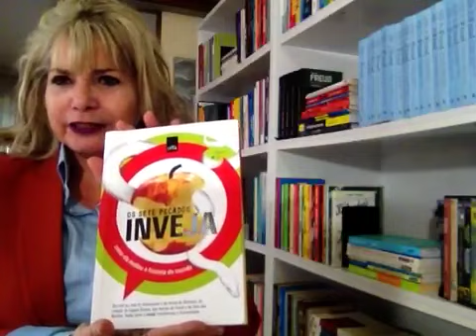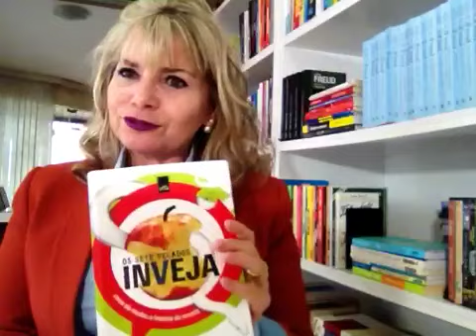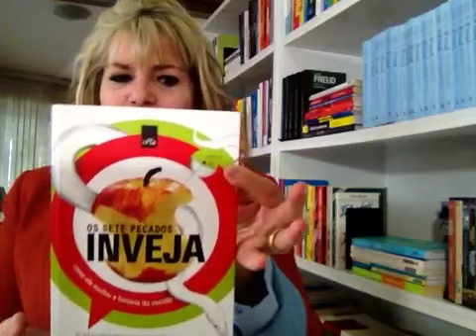INVEJA é querer POSSUIR um BEM ou TALENTO do OUTRO - é um SENTIMENTO de INFERIORIDADE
INVEJA é o DESEJO de POSSUIR um BEM ou TALENTO  do  OUTRO. É SENTIMENTO de INFERIORIDADE. É  o DESGOSTO  diante da FELICIDADE do OUTRO. INVEJA (7 PECADOS CAPITAIS).. Por que sentimos INVEJA?
A palavra INVEJA vem do latim ÍNVIDIA, é uma declinação do verbo INVIDERE: olhar com MALÍCIA.
É um sentimento de angústia, ou mesmo raiva, perante o que o outro tem e a própria pessoa não tem. Este sentimento gera o desejo de ter exatamente o que a outra pessoa tem (pode ser tanto coisas materias como qualidades inerentes ao ser)
Não é a toa que quando as pessoas falam em INVEJA, mencionem o “olho gordo”. A INVEJA é um dos 7 PECADOS CAPITAIS   na tradição católica (1866). __________________________________
Curioso é que a origem latina da palavra inveja é "invidere" que significa "não ver". Com o tempo essa definição foi perdendo o sentido e começado a ser usado ao lado da palavra cobiça, a qual culminou, então, no sentido que conhecemos hoje.

A inveja é originária desde tempos antigos, escritos em textos, que foi acentuado no CAPITALISMO e no DARWINISMO SOCIAL, na AUTO-PRESERVAÇÃO e AUTO-AFIRMAÇÃO.

A INVEJA seria, popularmente falando, a arma dos "INCOMPENTENTES".

Numa outra perspectiva, a INVEJA também pode ser definida como uma VONTADE FRUSTRADO de possuir os atributos ou qualidades de outro ser, pois aquele que deseja tais virtudes é incapaz de alcançá-la, seja pela incompetência e limitação física, seja pela intelectual

De acordo com o DICIONÁRIO Michaelis, existem 3 significados para inveja:
1o - Desgosto, ódio ou pesar por prosperidade ou alegria de outrem.
2o - Desejo de possuir ou gozar algum bem que outrem possui ou desfruta.
3o - O objeto que provoca esse desejo.
Os 3 significados podem estar relacionados quando se diz que alguém INVEJA algo de alguém, ou seja, há o DESEJO de POSSUIR ou ter o que outra pessoa conseguiu, o foco também está no objeto, e, ao mesmo tempo, há certo desprazer pelo fato de que a outra pessoa tenha conseguido.
 Todos nós SENTIMOS INVEJA. Quem discorda da universalidade, talvez possa investigar mais a fundo e descobrir um momento ou situação que tenha sentido, ao menos, uma pontinha de INVEJA.

Talvez não tenha sido um ódio da alegria alheia (como no significado 1), talvez tenha sido apenas o desejo de ter o que outra pessoa também tem. Na maioria das vezes, é mais fácil reconhecer a INVEJA de uma outra pessoa e esconder a INVEJA que, por ventura, possamos sentir.
 SOFRIMENTO causado pela INVEJA em dois tipos:
1o - INVEJA de uma outra pessoa
2o - INVEJA pelo que outra pessoa tem, faz ou conseguiu _________________________________
Por que SENTIMOS INVEJA?
Bem, existem muitas teorias  que poderiam explicar o porquê de sentirmos inveja. Eu havia pensando de falar sobre o Ideal-Ich, o Eu-Ideal, de Freud, mas vou ficar com uma explicação mais didática e simples de entender.
Como se diz, ninguém é uma ilha e o ser humano é um ser gregário, vive em sociedade. Com isso, para a construção de sua identidade (a ideia que responde a pergunta quem eu sou?) cada um acaba incorporando TRAÇOS das PESSOAS ao redor, inicialmente a família, depois os amigos da escola, colegas, amores, etc.
Neste processo de CONSTRUÇÃO de IDENTIDADE, do quem eu sou, há uma dinâmica entre o eu e o outro. Às vezes parece muito difícil sair da comparação com o que o outro é, com o que o outro tem. Nessa comparação é que surge a inveja.
Nesse sentido, a INVEJA seria uma consequência da IDENTIFICAÇÃO com outro, pelo fato de que às vezes o desejo acaba sendo posterior à inveja. __________________________________

A razão pela qual sentimos INVEJA, portanto, vem do fato de que nos COMPARAMOS com as outras PESSOAS. Se pararmos de nos comparar com os outros, com o que os outros tem, são ou conseguiram, será impossível sentir INVEJA. EM OUTROS CASOS Quando detectamos que estamos INVEJANDO algo ou alguém, PODERÍAMOS começar a trilhar um caminho de AUTOCONFIANÇA, acreditando que somos MERECEDORES   de  conquistar aquilo que almejamos. Aprender que ninguém quer ser ou ter coisas ruins ou maléficas. Pelo contrário, quem nos INVEJA quer o que temos de melhor. Então, só precisamos reconhecer que estamos no caminho e que servimos de bom exemplo para quem nos segue.